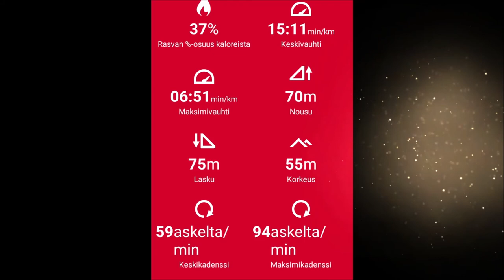Jogging sunrise polar trailshoe XTRM sony 16082020 Holopainen